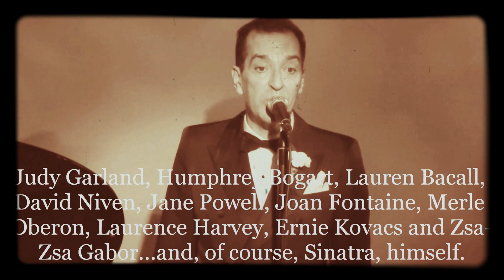"MULLIGAN & MOORE, VEGAS '55"--Gregory Moore Simon Mulligan Noël Coward 2017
Gregory Moore and Simon Mulligan (Mulligan & Moore) re-imagine the night of June 3, 1955--when the legendary Noël Coward made his American cabaret debut at Wilbur Clark's Desert Inn, Las Vegas (USA).. Frank Sinatra shuttled the proverbial "half-of-Hollywood" to attend Coward's opening night...on board for the adventure were Judy Garland, David Niven, Bogart & Bacall and many others. "VEGAS, '55" interweaves the stories and songs of that particular moment in time...a now-legendary event that's been called, "the most glamorous night in Las Vegas history".  Written/directed/performed by Gregory Moore--with pianist extraordinaire, Simon Mulligan! (Song: "Mad Dogs & Englishmen," words and music by Noël Coward.